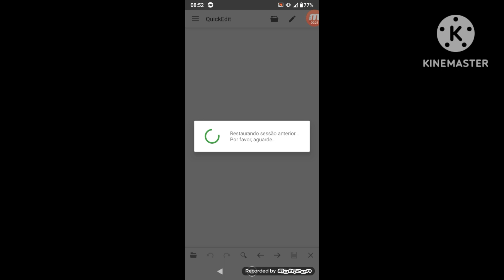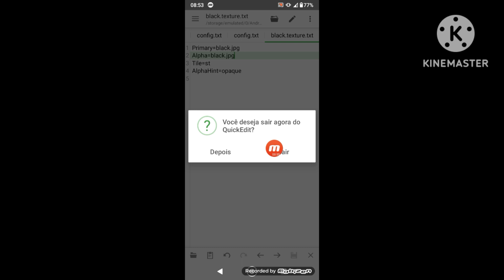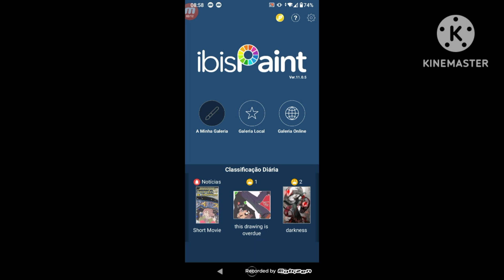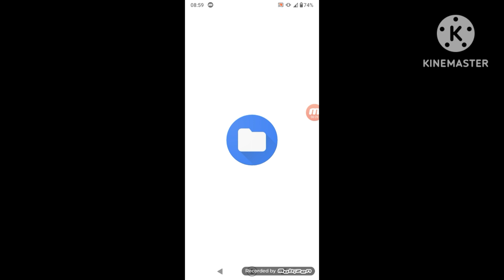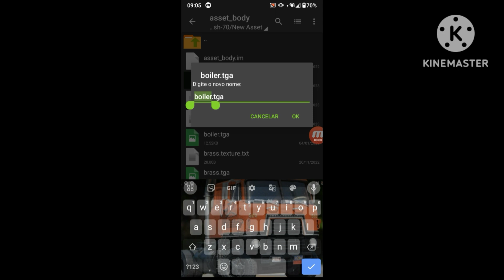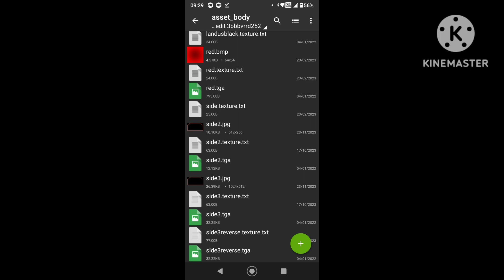como fazer reskins olha a descrição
o vídeo será deletado em 5 dias